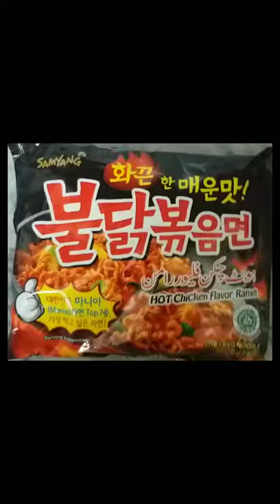Making Of Samyang Spicy Noodles | Faris's Lifestyle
Samyang Spicy Noodles recipe | Faris's Lifestyle

Chapters

00:00  Making Of Samyang Spicy Noodles
00:34  Outro